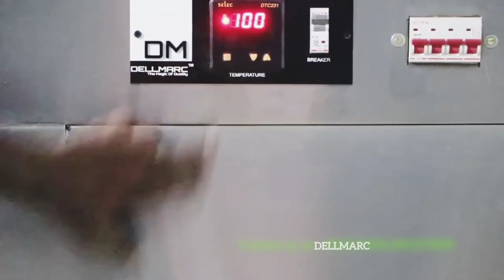Tender Coconut Chips Dryer_ Food dryer / dehydrator with 150 kg capacity_Full Body 304 SS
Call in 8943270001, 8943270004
Specially made for coconut flakes, Desiccated coconut

Indias Best Quality machine
120degreee Dehydrator/dryer
U can dry any food items

food processing machinery
കൊപ്ര ഡ്രയർ പ്രവർത്തന ചിലവ് കുറഞ്ഞത് . Economical Copra Drier
ELECTRIC COPRA DRYER
എന്ത് സാധനം ആയാലും എളുപ്പത്തിൽ ഉണക്കി എടുക്കാൻ ഈ സംവിധാനം വളരെ നല്ലതാണ്.
drayer malayalam
Tray DRYER
Automatic DRYER malayalam
Automatic DRYER kerala
fruit dryer malayalam
fruit dryer kerala
nutmeg dryer kerala
arecanut dryer malayalam
Tray DRYER malayalam
copra dryermalayalam
Food Dryer kerala.

കുടംപുളി, കൊപ്ര, മല്ലി, മുളക്, ഗോധമ്പ്, മാങ്ങ, ചക്ക, കപ്പ, മുളക്, ചുക്ക്, മഞ്ഞൾ, കുരുമുളക്, ജാതിക്ക, തേങ്ങ, പത്രിക, അരി, ഡ്രൈ ഫ്രൂട്സ് അങ്ങനെ വെയിലത്ത് പുക ഇല്ലാതെ ഉണക്കാവുന്ന എന്തും നമുക്കിതിൽ ഉണക്കി എടുക്കാൻ പറ്റും.

ചെറുകിട വെളിച്ചെണ്ണ നിർമ്മാതാക്കൾക്ക് സ്വന്തമായി ഗുണമേന്മയുള്ള കൊപ്ര നിർമ്മിക്കുന്നതിനുള്ള ഗ്രാമിക ഇലക്ട്രിക്ക് കൊപ്ര ഡ്രയർ
drayer malayalam
Tray DRYER
Automatic DRYER malayalam
Automatic DRYER kerala
fruit dryer malayalam
fruit dryer kerala
nutmeg dryer kerala
arecanut dryer malayalam
Tray DRYER malayalam
copra dryermalayalam
Food Dryer kerala